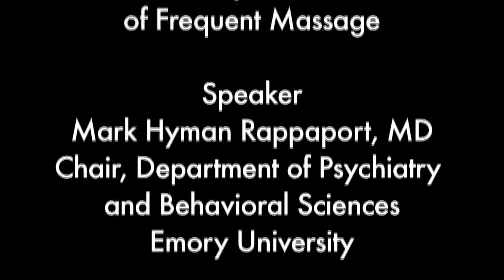The Biological Benefits of Frequent Massage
Full Story -- A new study shows there are sustained, cumulative beneficial effects of repeated massage therapy. The effects persist for several days to a week, and differ depending on the frequency of sessions.